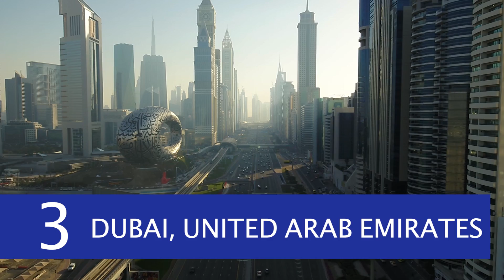Top 10 Most Beautiful Cities In The World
Thanks to Envato Elements for the pictures and videos!

Cities from around the world that are as beautiful to visit as they are to live in. Around The World presents the Top 10 Beautiful Cities in the World.

0:00 Introduction
0:35 HONOLULU, USA
1:10 EDINBURGH, SCOTLAND
1:47 SANTIAGO, CHILE
2:28 BRUGES, BELGIUM
3:03 PRAGUE, CZECH REPUBLIC
3:43 DENPASAR, BALI
4:21 TEL AVIV, ISREAL
4:53 DUBAI, UNITED ARAB EMIRATES
5:30 KYOTO, JAPAN
6:12 VENICE, ITALY